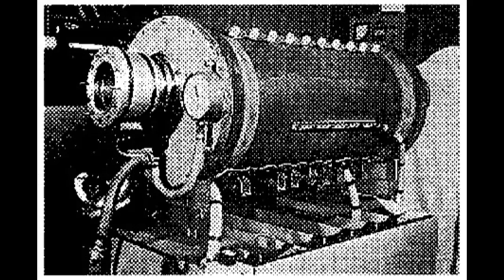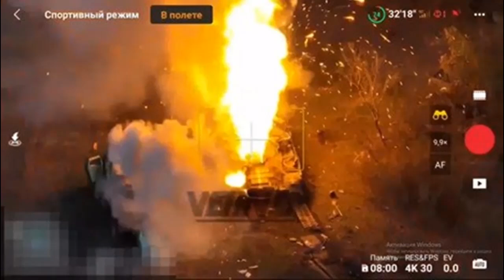PLASMA WEAPONS: NEWS FROM RUSSIA AND CHINA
...Let us recall that plasma is the fourth state of matter and is a partially or completely ionized gas with an almost equal number of positively and negatively charged particles.
...In particular, the possibility of damaging objects with short powerful pulses was studied...